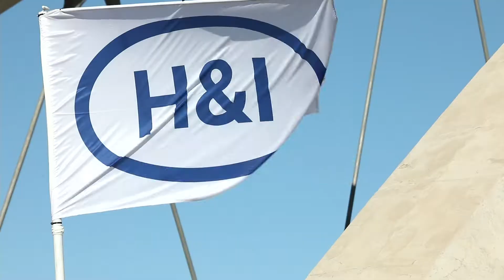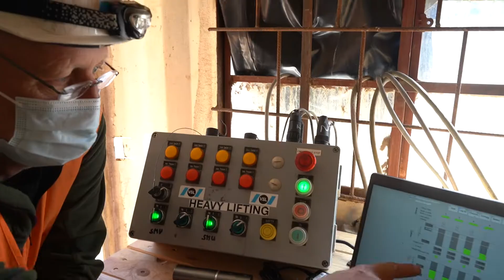Ashton Arch Bridge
The superstructure, a first of this kind of construction in Africa was completed mid 2020 adjacent to the existing road-alignment. It was launched transversely into its final position onto the adjacent substructure in August 2021.